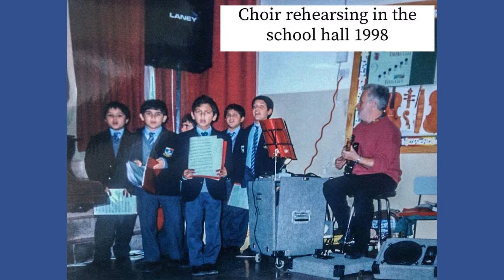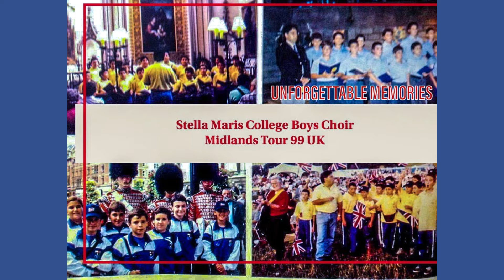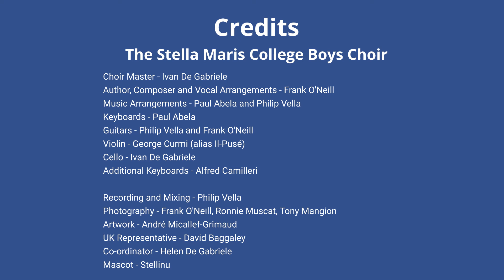06 - Flimkien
Flimkien
Stella Maris College Boys Choir
Album: Lehen Wiehed
Music & Lyrics: Frank O'Neill
Conducted: Ivan De Gabriele
Credits
Choir Master - Ivan De Gabriele
Author, Composer and Vocal Arrangements - Frank O'Neill
Music Arrangements - Paul Abela and Philip Vella
Keyboards - Paul Abela
Guitars - Philip Vella and Frank O'Neill
Violin - George Curmi (alias Il-Pusé)
Cello - Ivan De Gabriele
Additional Keyboards - Alfred Camilleri

Recording and Mixing - Philip Vella
Photography - Frank O'Neill, Ronnie Muscat, Tony Mangion
Artwork - André Micallef-Grimaud
UK Representative - David Baggaley
Co-ordinator - Helen De Gabriele
Mascot - Stellinu

Committee Members
Bro Geoffrey Scerri, Bro Mario Zammit, Myriam Zammit Agius, Helen De Gabriele, Tanya Mercieca, Frank O'Neill, Ivan De Gabriele